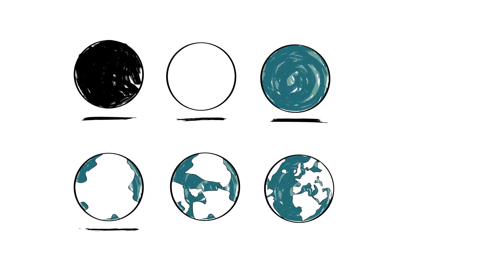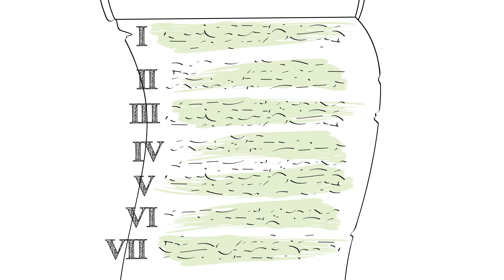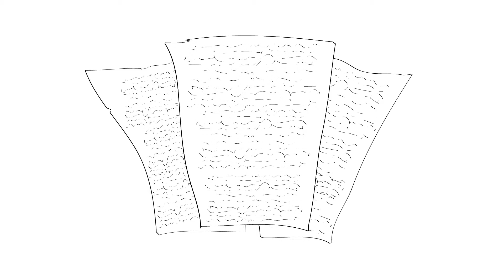Community Bible Experience: New Testament, John Overview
Get the big picture context for New Testament daily Bible readings from the Community Bible Experience program.

In this video: The New Testament, John Overview, explains how John symbolically weaves concepts from the first creation story into his writings and how Jesus signals a new beginning and source of life.

The Community Bible Experience was designed by Biblica to reignite a passion for the Scriptures through a comprehensive church-wide, all-ages experience of Bible reading with resources designed for preschool to adult. See all Community Bible Experience overview videos